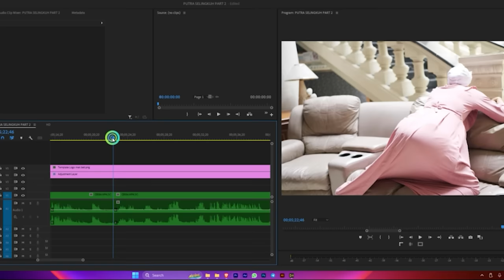🔴 Hati Mak Beti Tersakiti